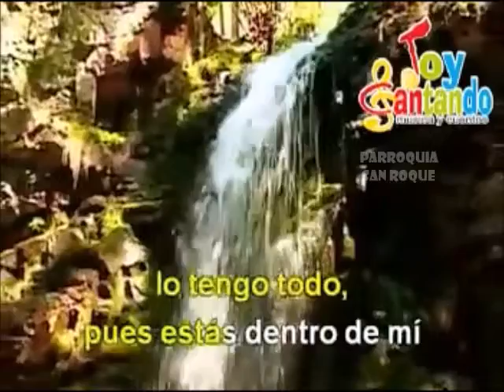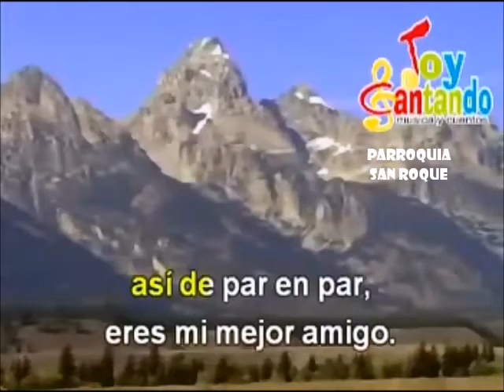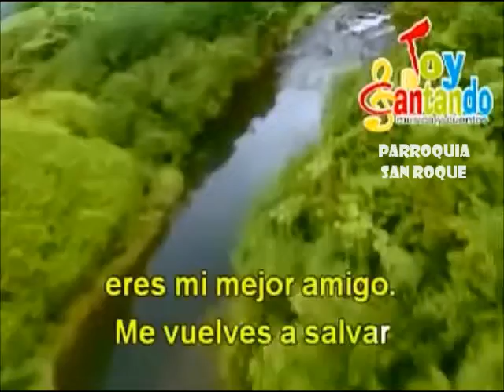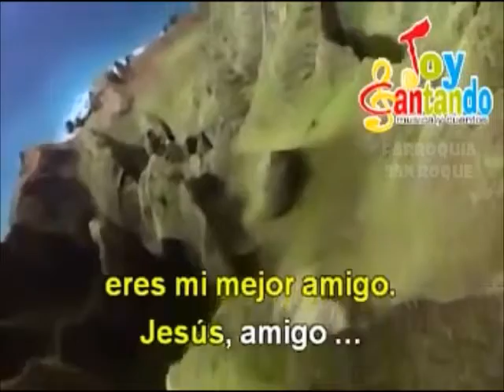PARA MISA - Parroquia San Roque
-JESÚS AMIGO-